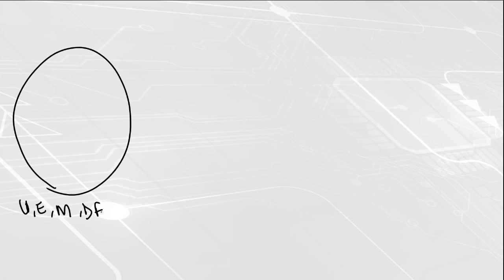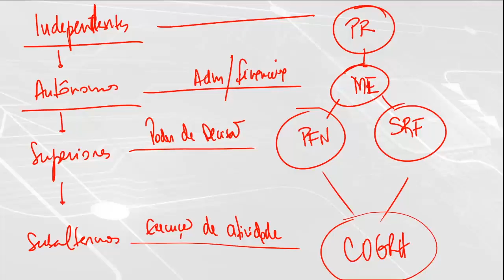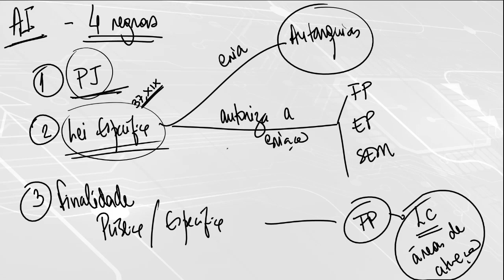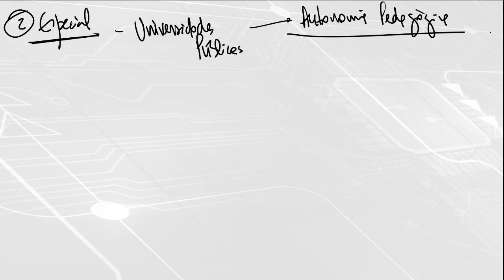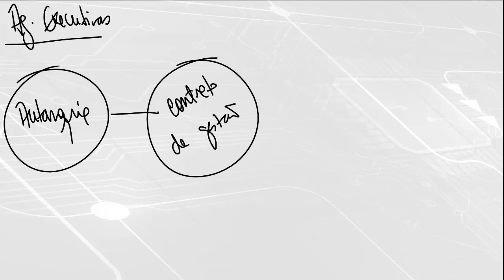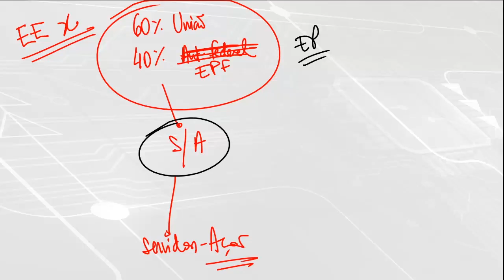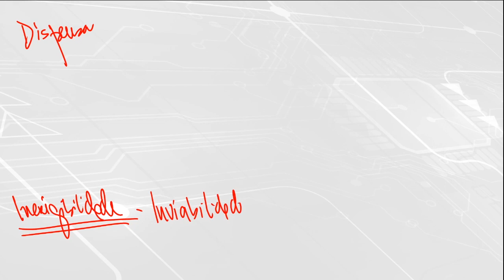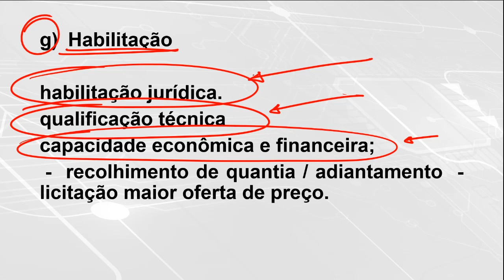Organização Administrativa | Prof. Matheus Carvalho